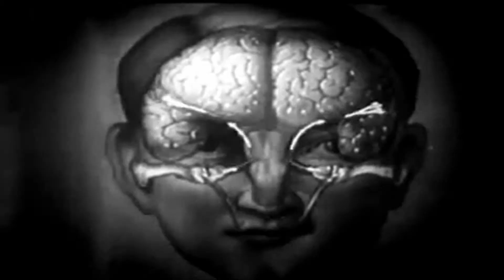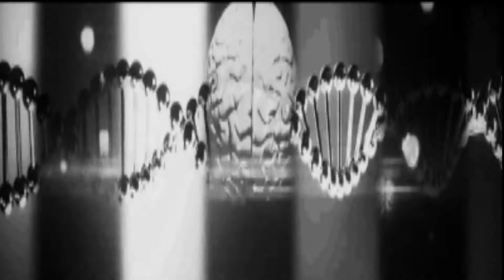SURBRILLANCE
Vidéo et musique LSDS